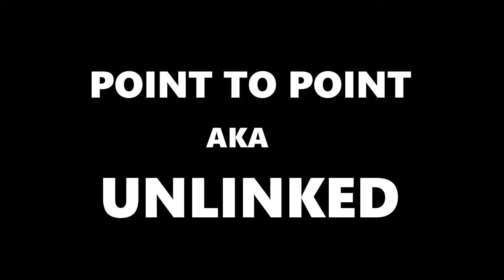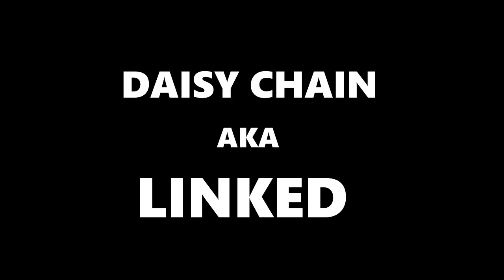Advanced Nitro Traps: two unique setup types